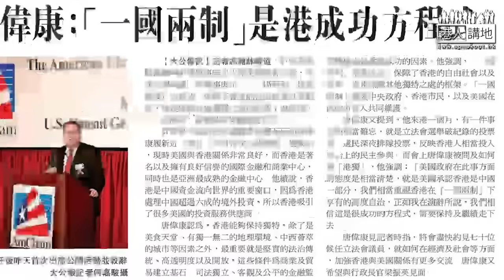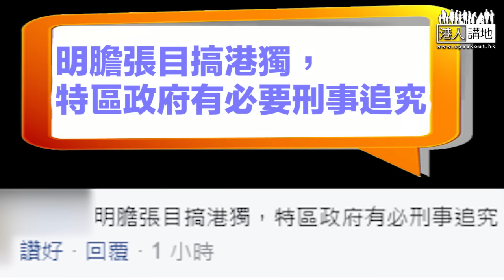【笑聞一分鐘】去信特朗普干預香港 陳浩天膠到出汁？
//陳浩天真係膠到無人有呀！//